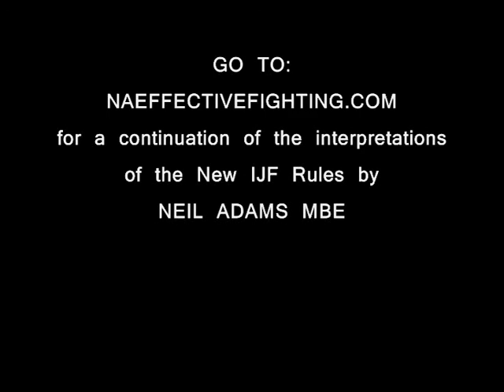New IJF Rules - Intro.wmv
Here's a look at some of the techniques put forth by Neil Adams in discussions with the EJU Coaching Commission in regards to the New IJF Rules.

For more interpretations and discussions on the "Grey Areas", go for this continued analysis.